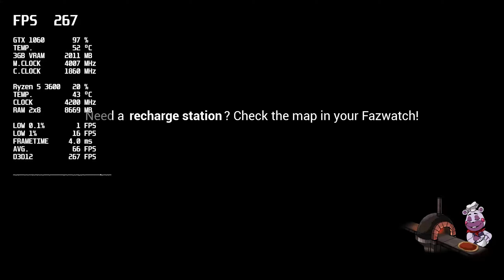Five Nights at Freddy’s: Security Breach - Custom Settings - 1080p - Ryzen 5 3600 - GTX 1060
🔧 SPECS 🔧

▶ Motherboard: MSI B450M MORTAR MAX
▶ CPU: Ryzen 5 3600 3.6GHz (DEEPCOOL GAMMAXX 300 R)
▶ GPU: Palit GTX 1060 Dual 3GB
▶ RAM: DDR4 Kingston FURY Beast Black 16GB 3200MHz
▶ SSD: Samsung 970 EVO Plus 1TB
▶ PSU: Cooler Master Elite V4 600W

▶ Monitor: GIGABYTE G24F 2
▶ Mouse: ZET GAMING Edge X White
▶ Mousepad: SteelSeries QcK+ (L)
▶ Keyboard: Corsair Gaming STRAFE RGB
▶ Microphone: Fifine K680
▶ Headset: Sennheiser HD 206